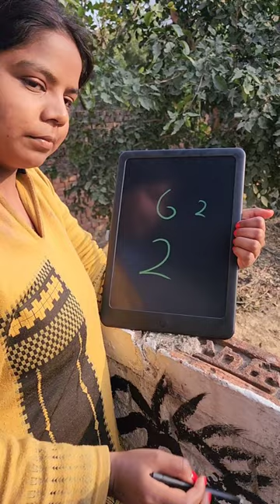How to draw dog With Number 226